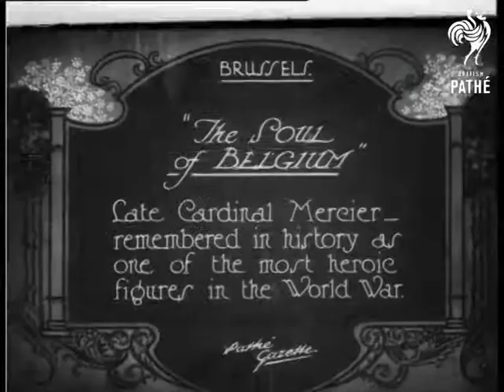The Soul Of Belgium (1926)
Brussels, Belgium.

Title: "The SOUL of BELGIUM.  Late Cardinal Mercier remembered in history as one of the most heroic figures in the World War".

Low angled shot of several Cardinals and an official looking man standing on a balcony.  C/U of an elderly Cardinal - Mercier? - talking to the official looking man.
 FILM ID:448.22